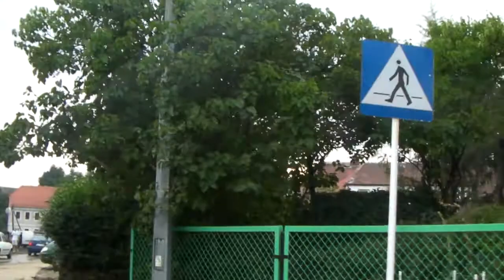Powódź 2010. Bogatynia, Zgorzelec 2